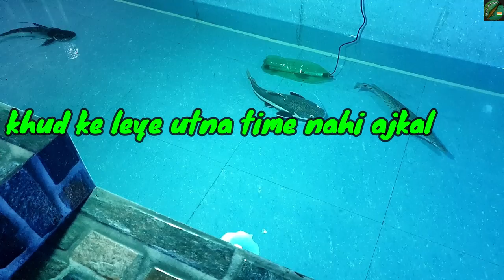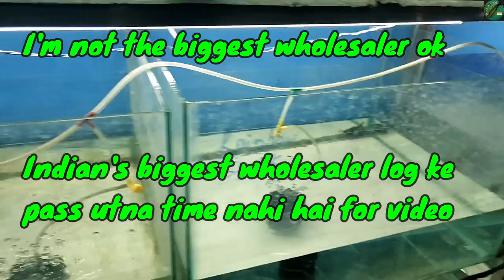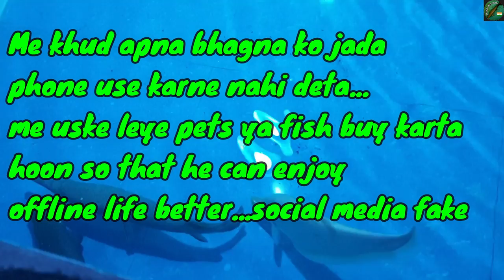*New* Fish Room Tour Imported Stock Arrived SPV Aquarium | Monster Paroon Shark Arapaima India Ukhra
fishroomtour spvaquarium satyajitpetsvlog so hi guys finally new video after 1 month why ? I explained in the end. Anyways our new shop is opened you can visit or you can order us Just WhatsApp today I will show some stock update and our New stock arriving very soon also I will give a small tour of my fish room and upcoming projects enjoy.
Address: - Ukhra Station More, Opposite HP Petrol Pump, West Bengal 713363
For Personal Quarries Post In Facebook

Or any other animal facility we go together ❤ I appreciate everyone who watches the channel! Do check my new SPV AQUARIUM SHOP🙏🏻
Follow me in Instagram and Facebook have a nice day peace 😊